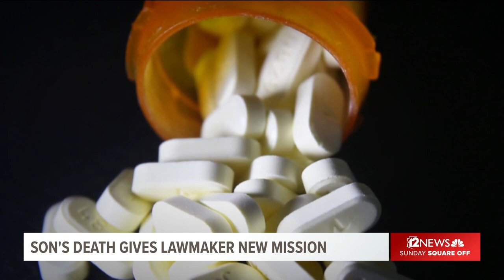'It doesn't ever go away': Senator shares grief after son’s death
First-term state Sen. Christine Marsh says 'a really bad choice' cost her son his life. She wants to change state law to help others stay alive.